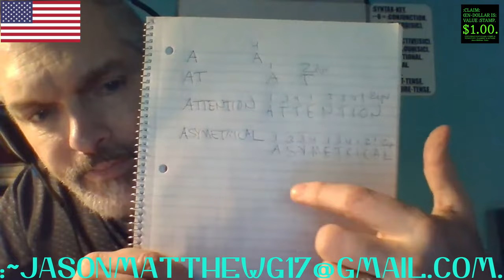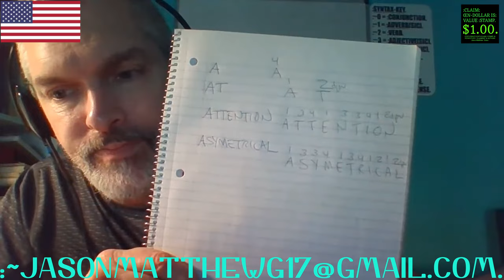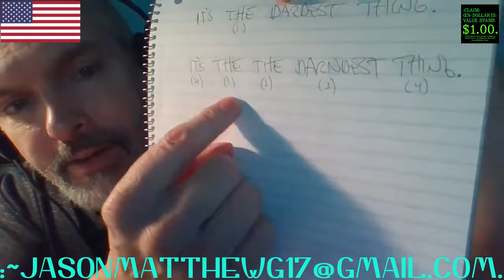:COFFEE/CORRECT-GRAMMAR, ~11-~MAY-~2023, CONDENSION.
FOR THE COFFEE/CORRECT-GRAMMAR.